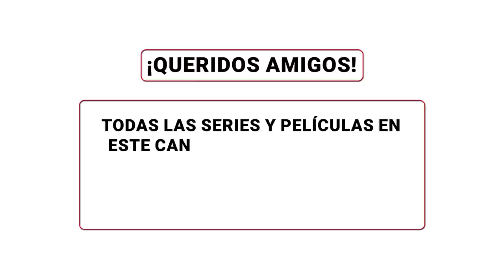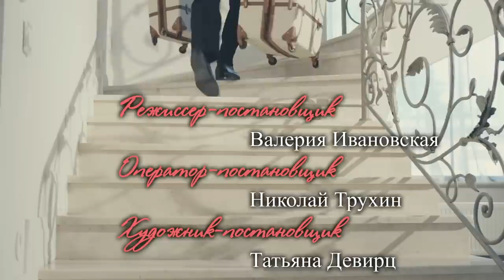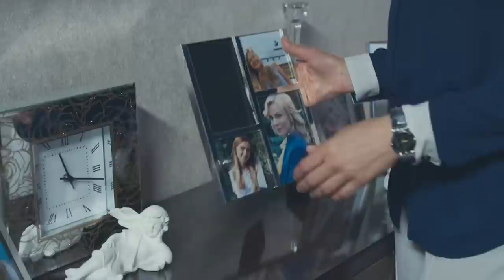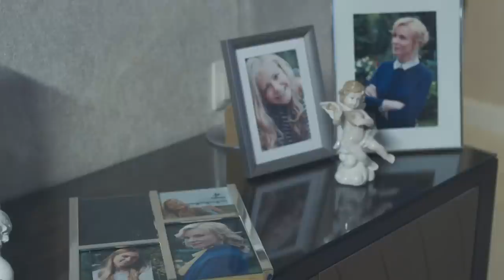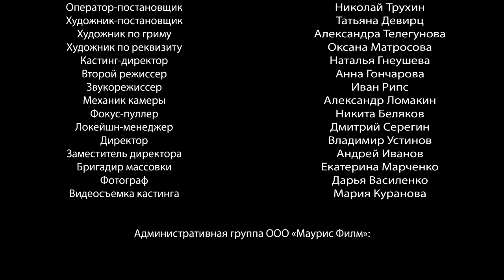Un cuento de amor fácil y muy amable! HOTEL DE CORAZONES FELICES! Episodio 2